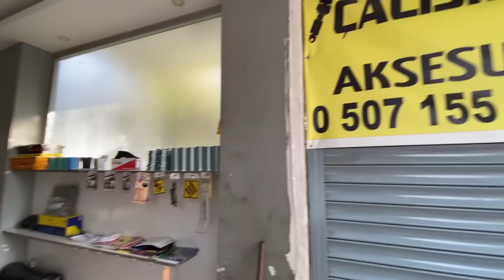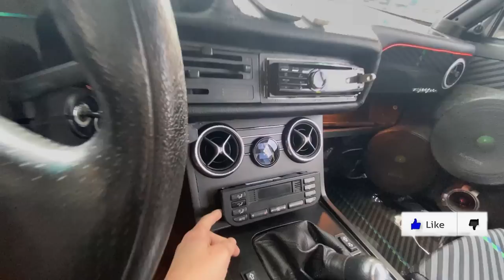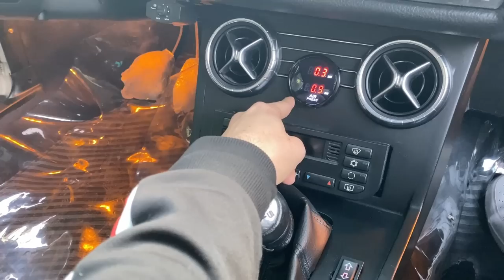A DAN Z YE DOLU EFSANE ARAÇ CALISKAN COİL E ZİYARET ÖZEL İÇ DİZAYN